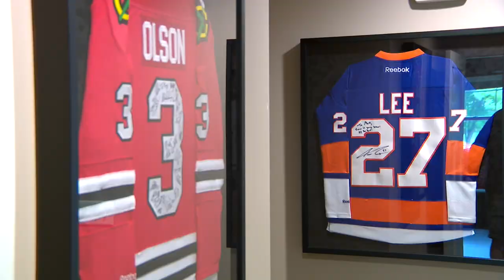Matt Olson, paralyzed in hockey accident, given new wheelchair so he can enjoy the outdoors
Matt Olson was given an all-terrain wheelchair, thanks to the Kirk Cousins Foundation.